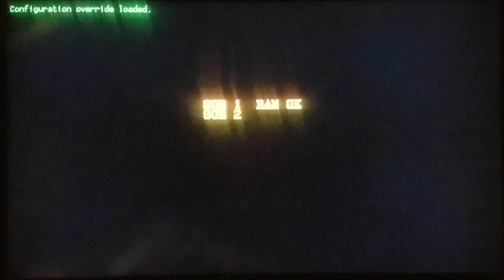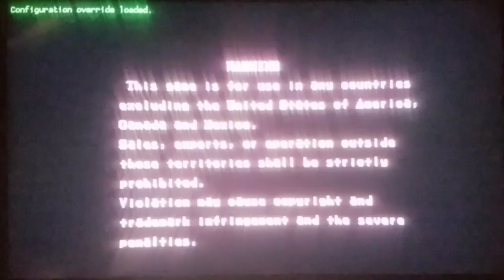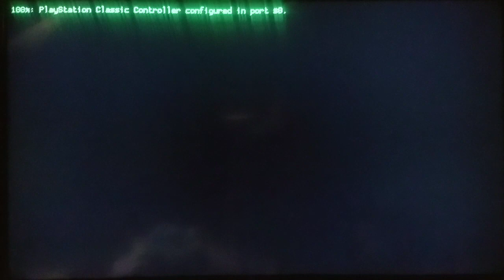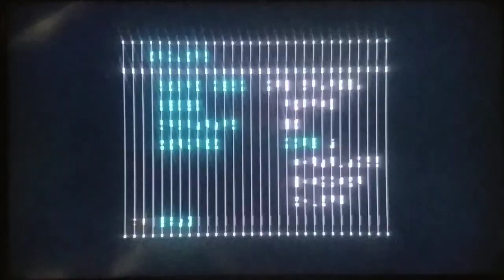MAME High Definition Stereo Audio Custom OSTs - Street Fighter II, Final Fight, etc! Mini Classics!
I also showcase a couple MD-MSU games with the amazing, better quality audio!

Trying to push the boundaries even further, with the combination of better performance, speed, to more appropriately handle insanely high quality, high definition mode activate, stereo audio Custom CD Soundtracks for MAME Games, and more...including Street Fighter II, Final Fight, OutRun, NBA Jam, Double Dragon, Michael Jackson's Moonwalker, Mortal Kombat!

Personal thanks to gpstar81 and bigbluefrontend and grant2258 and arcadez2003!  And, thanks Libretro, heyjoeway, ekeeke, ds22x, ArcadeTV...And, Brutapode89 for helping with the testing of MD-MSU!

Next Release, folks:)

PS:  I am reuploading yesterday's Update with a few fixes.  So, if you had any trouble running a few Cores, such as Gambatte, etc, just regrab them from Mod Hub, once Update reposts!  Thanks DrGreenThumbNZL, ROMEO, anyone else, for the heads up!